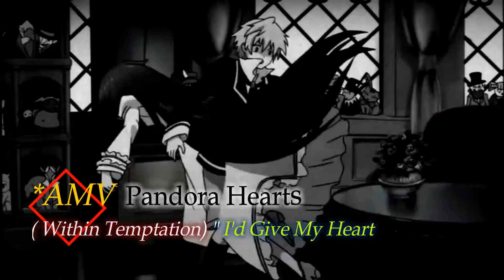°AMV - 👻Pandora Hearts 「Within Temptation」''I'd Give My Heart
Song : 🎤_I'd Give My Heart 「Within Temptation」
Type : ~Nightcore
Country : *Netherlands 🇳🇱

                ™Classic European🏰 °AMV